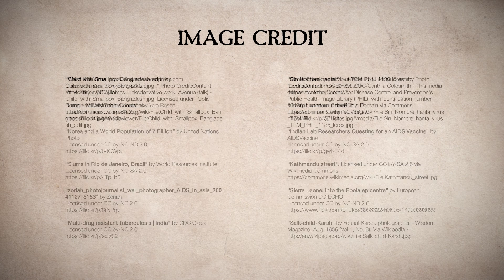Science Focus: Emerging Diseases